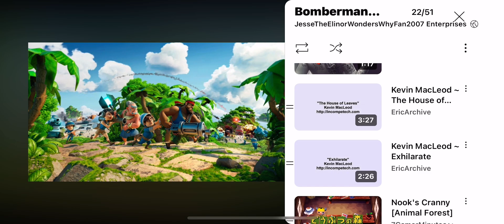BOOM BEACH OST COMBAT PLANNING